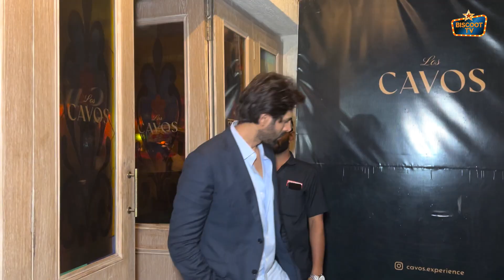Kartik Aryan's Favorite Hangout Spot in Bandra EXPOSED!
Welcome to Biscoot Tv, your go-to destination for entertainment content! Join us as we take you on a thrilling journey to spot Kartik Aryan in Bandra like a pro. From exclusive celebrity sightings to behind-the-scenes glimpses, we've got it all.